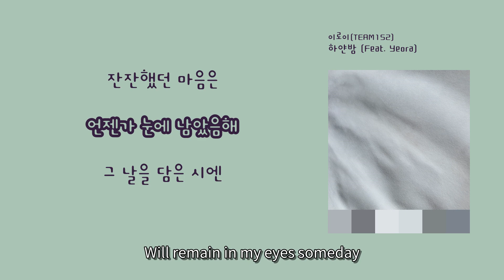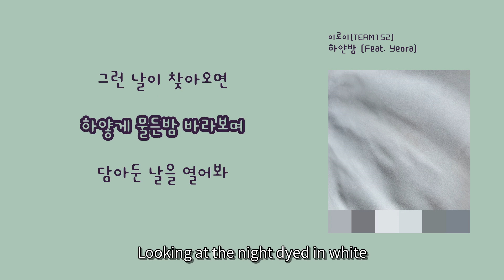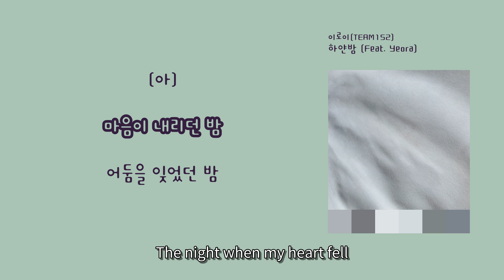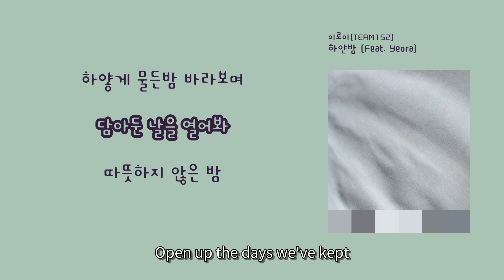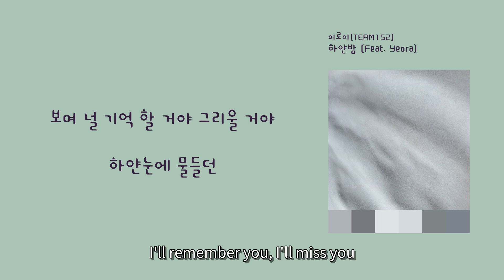[LyricVideo/가사비디오] 이로이(TEAM152)(TEAM152) - '하얀밤 (Feat. Yeora)(White Night (Feat. Yeora))'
이 곡은 이로이(TEAM152)(TEAM152) - 다섯번째 계절(5th Season (다섯번째 계절))에 수록된 인디 장르의 "하얀밤 (Feat. Yeora)(White Night (Feat. Yeora))" 입니다.

가사:

하얀눈에 물들던
따뜻했던 밤들은
언제나 곁에 있었음해
익숙함에 기대어
잔잔했던 마음은
언젠가 눈에 남았음해

그 날을 담은 시엔
그대를 닮은 글을
(아)
온기가 내리던 밤
어둠을 잊었던 밤
(아)

이 밤이 오지않는
그런 날이 찾아오면
하얗게 물든밤 바라보며
담아둔 날을 열어봐

그 날을 담은 눈엔
그대를 닮은 날을
(아)
마음이 내리던 밤
어둠을 잊었던 밤
(아)

따뜻하지 않은 밤
그런 밤이 다가오면
그 자리에 앉아 하얀밤을
보며 널 기억 할 거야 그리울 거야

하얀눈에 물들던
따뜻했던 밤들은

이로이(TEAM152)는 영상음악과 가요를 작곡하는 팀으로 개성 다른 세명의 작곡가로 이루어져 있다.
뉴질랜드인과 한국인으로 이루어진 이로이(TEAM152)는 한국 이외의 나라로도 활동범위를 넓히고 있으며 실험적이고 다양한 음악스타일을 추구하고 있다.

TEAM152 첫번째 EP [다섯번째 계절]

우리가 사는 세상에 또 하나의 계절이 생긴 듯 합니다.
답답한 감정을 겉으로 드러내려 해도 무언가에 가려져 알수 없는 표정과 생각,
보이는 것이 아닌 마음으로 느낄수 있는 것들을 담아봅니다.

첫 번째곡 쓸쓸히는 지난 12월30일에 발매한 seulseulhi의 한국어 버전 곡입니다.
우리에겐 지치고 외롭고 쓸쓸한 순간이 찾아옵니다. 하지만 내 마음을 아무도 알아주는 사람이 없어 더욱 쓸쓸해져만 갑니다.

두 번째곡 WInterlude는 고전 시 "A Visit from St. Nicholas"의 구절을 인용한 곡으로 이 앨범의 타이틀 곡인 "Picture Perfect"의 시작을 알립니다.

타이틀곡인 세 번째곡 Picture Perfect 입니다.
사람들은 완벽한것의 앞모습만 보지만, 정말 아름다운것은 완벽함을 이루는 뒷모습속에 있을지 않을까 생각해 봅니다.

마지막곡 하얀밤 입니다.
행복하고 소중한 이 순간과 이별하게 될 날들을 위하여 따뜻한 기억을 하얀 눈이 내리는 밤에 담습니다.

[Credits]

1. 쓸쓸히 (Feat. 클라리사)

Composition by 노요한, 임이플, CHAI CLARISSA SHERRI ZISHAN
Lyrics by 김지연
Arrangement by 노요한, 임이플, CHAI CLARISSA SHERRI ZISHAN
Mixing and Mastering by Clarissa Chai

2. WInterlude (Narration by Lea Koch)

Composition by 김연범(B.Bum)
Arrangement by 김연범(B.Bum)

Piano: 김연범(B.Bum)

3. Picture Perfect (Feat.손예지)

Lyrics by 노요한, 임이플, CHAI CLARISSA SHERRI ZISHAN

4. 하얀밤 (Feat. Yeora)

From South Korea and New Zealand, the three composers that make up TEAM152 utilise unique sensibilities and skills from their diverse backgrounds to compose music that reflect who they are.

TEAM152's 1st EP [5th Season]

In our current reality, it's as if we are experiencing a new, endless "5th" season.
With our expressions and thoughts masked and hidden from sight, we wanted to convey the things that are felt within our hearts.

The first track "seulseulhi" is the Korean version of our single released last December. It is about those inevitable moments when you feel most alone, where nobody can understand you and what you're going through.
The second track "WInterlude" features a narration which gives a nod to the classic poem, "A Visit from St. Nicholas". It also serves as an intro of sorts to the next track, "Picture Perfect" which is the title track of this EP.
"Picture Perfect" is about missing that which lies hidden behind the surface of immaculately crafted perfection. We'd like to think that there is more to it than what is immediately visible.
In the fourth and final song "White Night", we bask in the warmth of precious memories, remembering the happiness and the farewells.

[Credits]

1. seulseulhi (Feat. Clarissa Chai)

Composition by Yohan Noh, Yipeul Lim, Clarissa Chai
Lyrics by Jiyeon Kim
Arrangement by Yohan Noh, Yipeul Lim, Clarissa Chai

2. WInterlude (Narration by Lea Koch)

Composition by B.Bum
Arrangement by  B.Bum

Piano: 김연범(B.Bum)

3. Picture Perfect (Feat. Son Yeji)

Lyrics by Yohan Noh, Yipeul Lim, Clarissa Chai
Arrangement by B.Bum

Drum Programming: B.Bum
Bass: B.Bum
Guitar: Garam Choi
Piano: B.Bum
Ukulele: B.Bum
Synth: Clarissa Chai
Strings: B.Bum, Garam Choi, Yohan Noh
Backing Vocals: Yeji Son

4. White Night (Feat. Yeora)